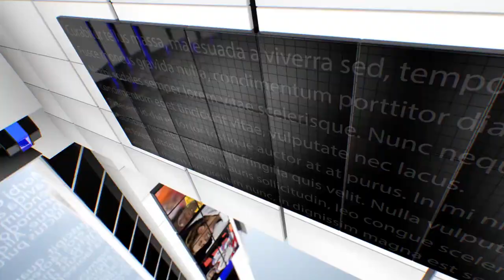IPN NEWS - कोविड-19 से प्रभावित लोगों का थर्मल स्कैनिंग किया गया